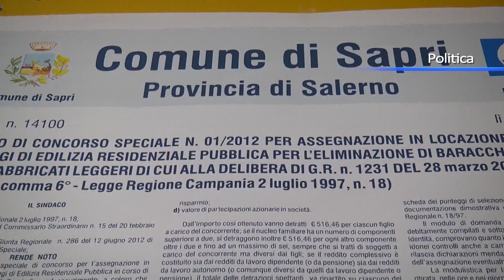Consiglio a Sapri,l'ok al bilancio